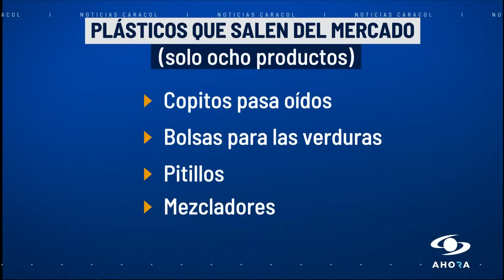¿Cómo podemos sustituir el plástico? Vea estas opciones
Quedan 18 días para que varios elementos de plástico de polietileno salgan del mercado en Colombia, exactamente el próximo 7 de julio. Las fábricas están encontrando opciones para brindar productos similares a los ciudadanos.